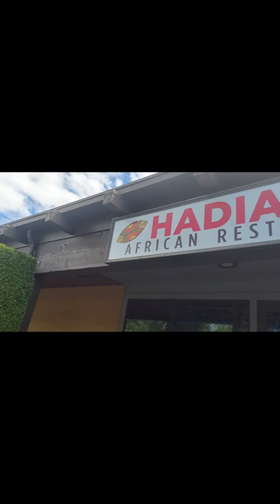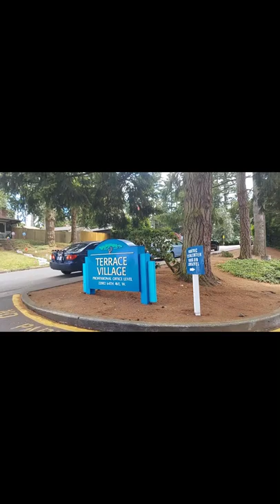Let's Take A Walk In Another Part Of My Neighborhood